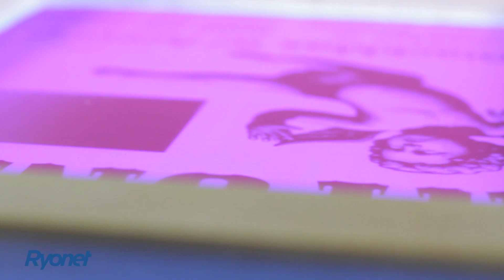RXP Exposure Unit for Screen Printing Exposure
Screen Printing Exposure Unit

Tricked out with over $300 of important options that help you dial in precise exposures every time the RXP 25x36" SE Exposure Unit is a great deal that won't disappoint.

Ryonet's New 8 bulb exposure unit has 240 watts of unfiltered UV power and offers half tone capabilities! This 25x36" table top unit is built of extruded aluminum and is undoubtedly one of the best units on the market. With this unit you are able to burn screens like the pros for a fraction of the cost. The built in automatic timer helps prevent over exposing and gives you the ability to multi-task with an automatic shut off.

A common misunderstanding is that you need to spend several thousand dollars on a vacuum unit in order to expose half tones. Although having a vacuum unit is convenient, the purpose of the vacuum is to apply positive pressure between the screen, film, and glass. Our unit comes with a thick foam pad. This method has been tested for years and adds positive pressure to give you the results you need!